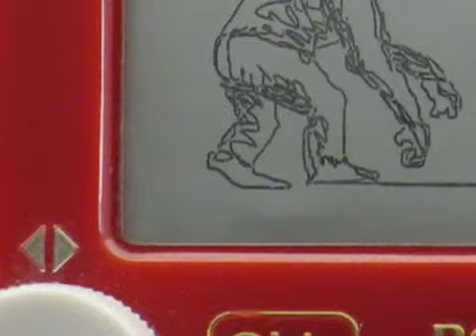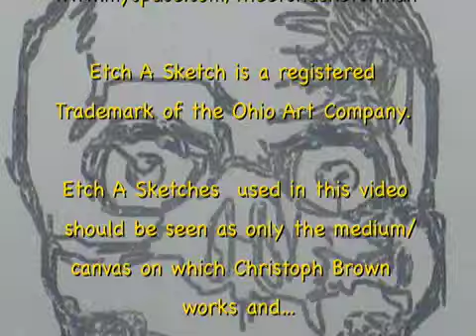THE EVOLUTION OF M.J. by CB - THE ETCH A SKETCH MAN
The Etch A Sketch Man shows the progression of Michael Jackson's Plastic surgeries in Etch A Sketch.